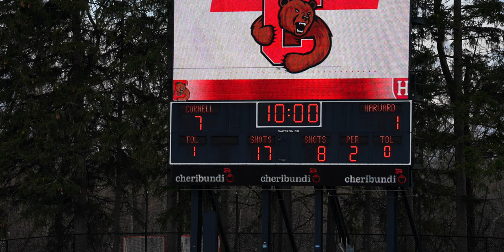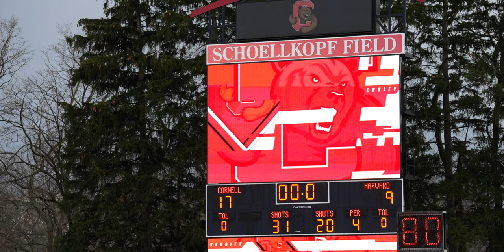Cornell Highlights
Check out the highlights from our Ivy League contest against Cornell.

Follow the Harvard Lacrosse Team on Twitter, Facebook, Instagram, Tik Tok and LinkedIn:

Camp:
Want to go to Harvard Lacrosse Camp?